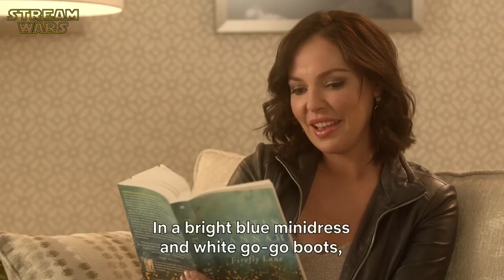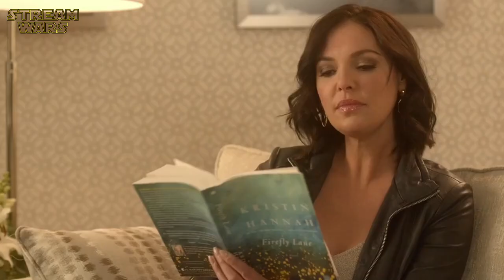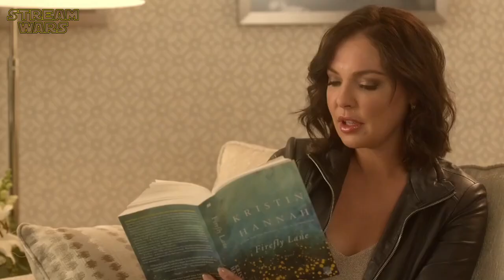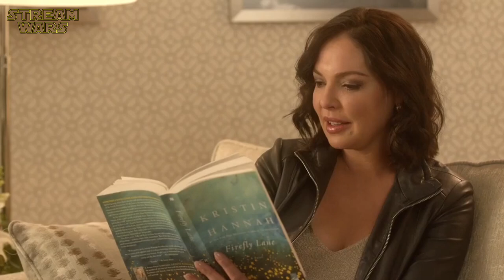Making Of FIREFLY LANE - From Book To Screen | Behind The Scenes With Katherine Heigl | Netflix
"Firefly Lane" (Immer Für Dich Da) Making Of "From Book To Screen" Featurette | Behind The Scenes | Funny Moments | BTS - Hinter den Kulissen der Dreharbeiten zur neuen Netflix Original Serie (2021) | NEWS: FIREFLY LANE SEASON 2 CONFIRMED BY PRODUCER | ̲A̲̲b̲̲o̲̲n̲̲n̲̲i̲̲e̲̲r̲̲e̲̲n̲ ➢ (OT: FIREFLY LANE )

ＫＥＹ ＦＡＣＴＳ:
🔑 Start: 03. Januar 2021 auf Netflix
🔑 nach Besteller von Kristin Hannah

ＩＮＨＡＬＴ:
In der 8. Klasse ist die schüchterne Kate der Bodensatz der sozialen Hackordnung. Doch eines Tages zieht die hübsche und coole Tully in ihre Straße und will mit Kate befreundet sein. So verschieden die zwei Mädchen auch scheinen, zwischen ihnen entsteht eine besondere Verbindung. Dies ist der Beginn einer Freundschaft fürs Leben, die in den folgenden 30 Jahren von Höhen und Tiefen gekennzeichnet ist.

In 8th grade, shy Kate is the bottom of the social pecking order. But one day, pretty and cool Tully moves into her street and wants to be friends with Kate. As different as the two girls seem, a special bond develops between them. This is the beginning of a friendship for life, which is marked by ups and downs in the following 30 years.

ＣＡＳＴ:
❌ Katherine Heigl (Tully)
❌ Sarah Chalke ( Kate)
❌ Ben Lawson (Ryan)

ＤＲＥＨＢＵＣＨ:
❌ Maggie Friedman
❌ Kristin Hannah
❌ Marissa Lee
❌ Savannah Dooley
❌ Ilene Rosenzweig
❌ James R. Ford Jr.

ＲＥＧＩＥ:
❌ Fred Gerber
❌ Vanessa Parise
❌ Lee Rose
❌ Peter O'Fallon